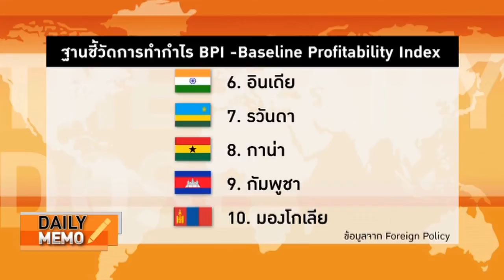The Daily Dose - กัมพูชา บอตสวานา รวันดาติดประเทศน่าลงทุนมากสุด